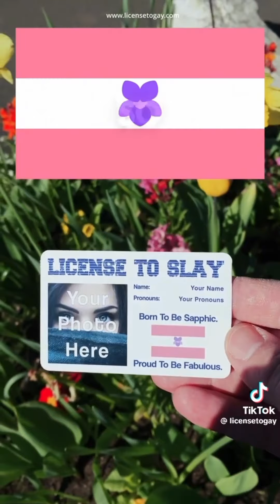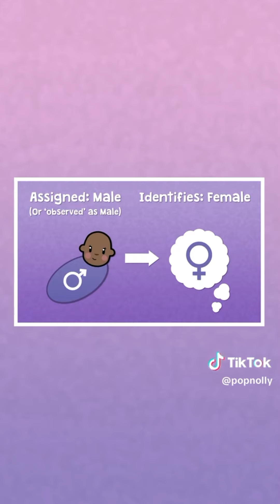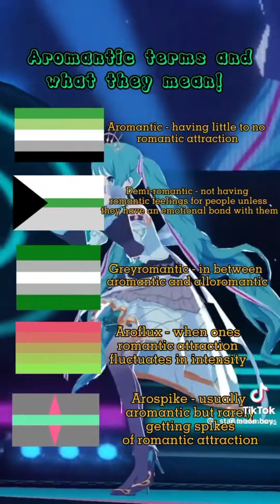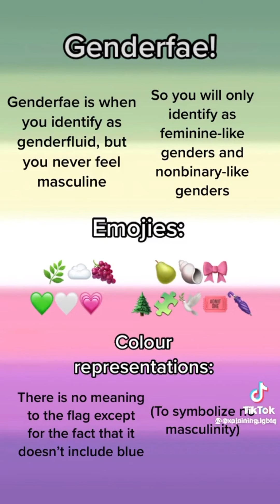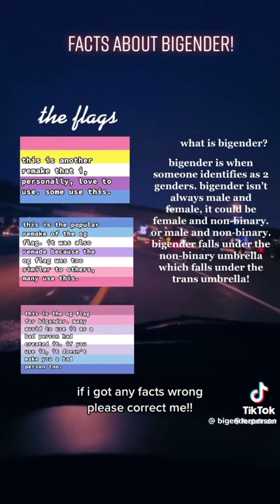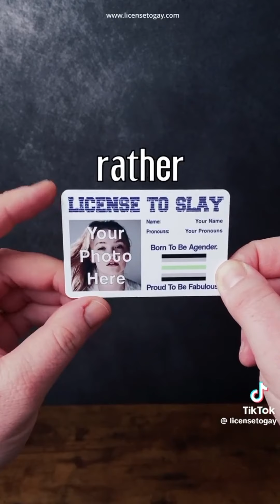🏳‍🌈LGBTQIA+ Label Explanations TikTok Compilation🏳️‍⚧️